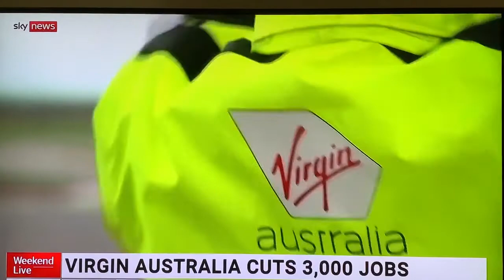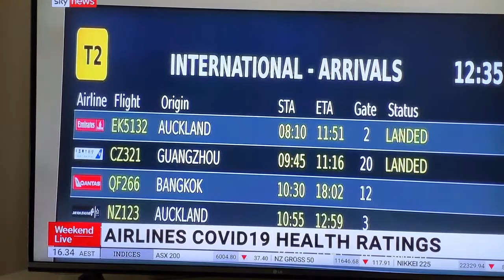Geoffrey Thomas on Virgin Australia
Geoffrey Thomas discusses Virgin Australia and AirlineRatings.com enhanced Safety Ratings with COVID-19 seven-star rating.